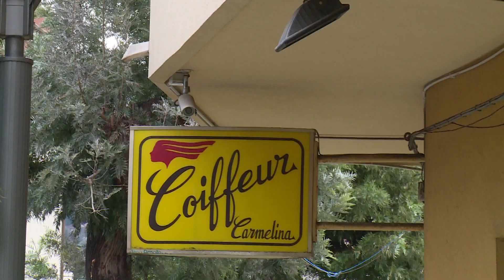Aggressione a Brolo. Ferito un barbiere